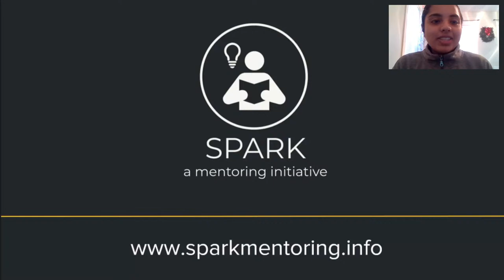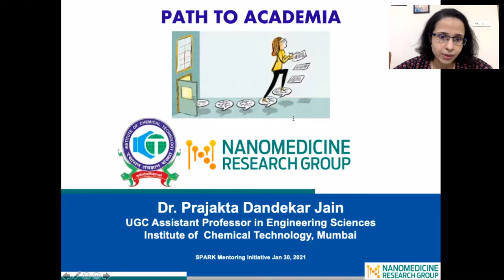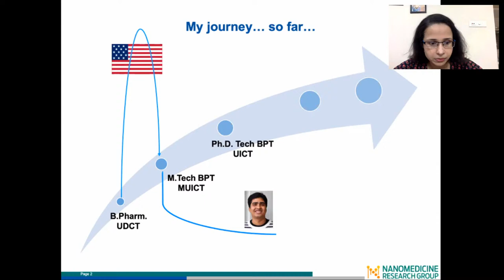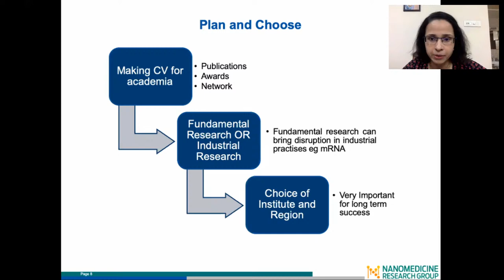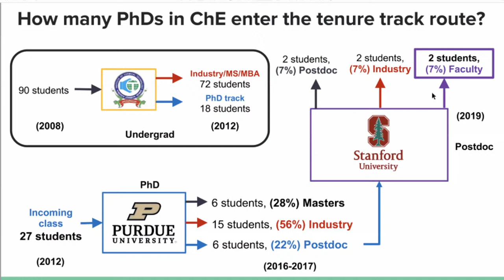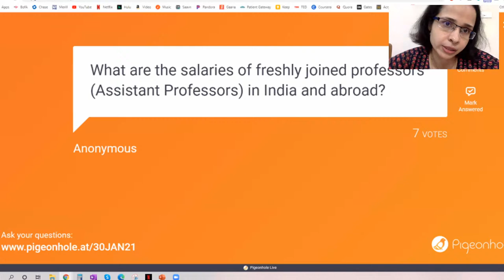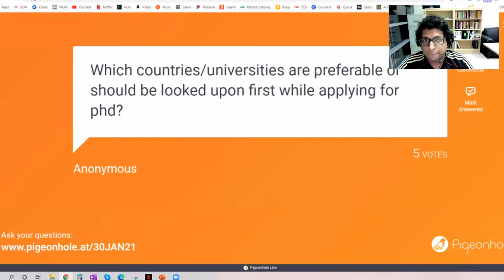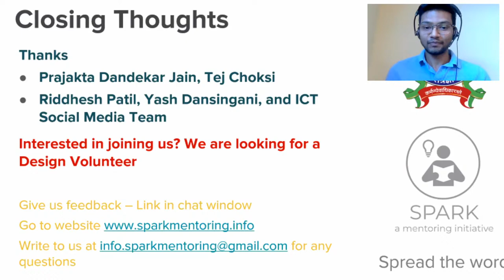Spark Career Guidance Series #1: The Path to Academia Ft. Tej Choksi & Prajakta D. Jain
Spark a Mentoring Initiative
presents
Career Guidance Series #1: The Path to Academia

A session where you get to hear about the journey of two ICT alumni who are now pursuing successful careers in academia as professors